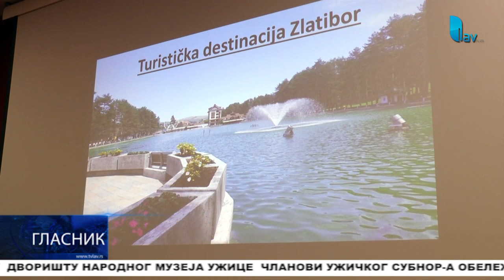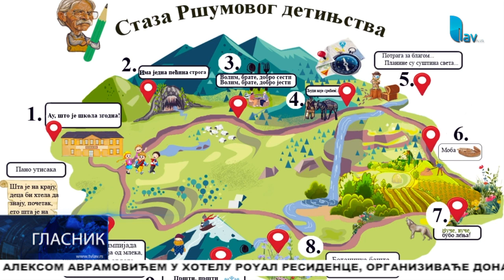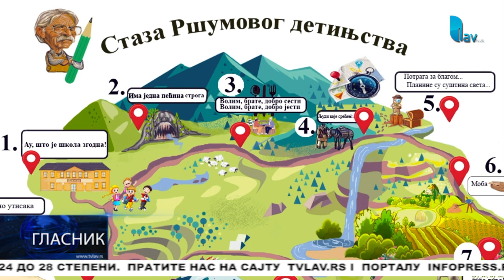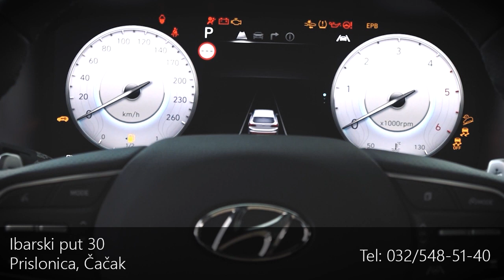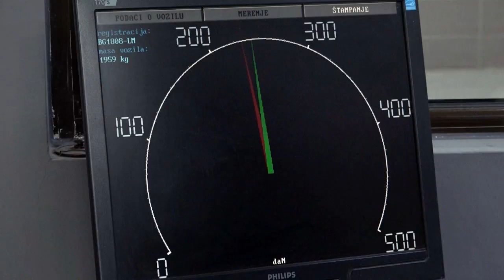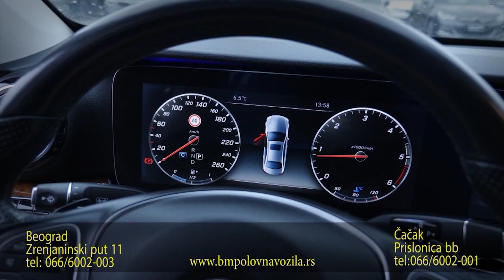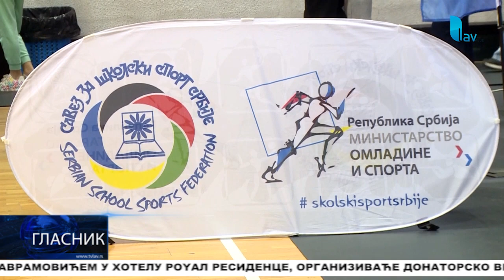GLASNIK 25 05 2024